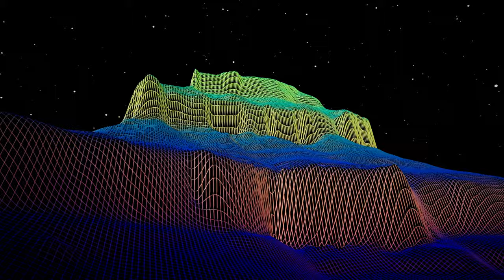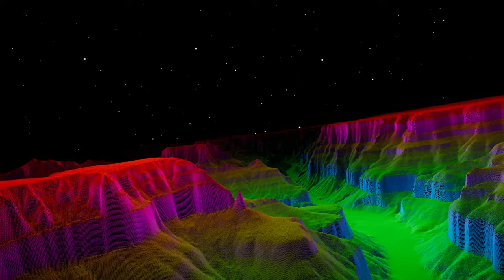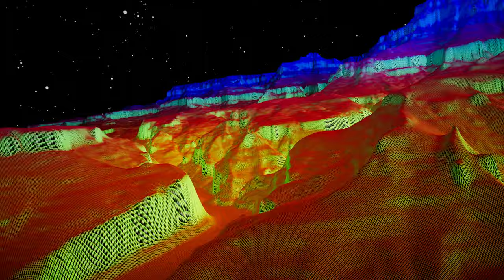Trippy Terrain with Nextzen & Unity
Wireframe rendering of a flight along the COLORado River towards Grand Canyon.